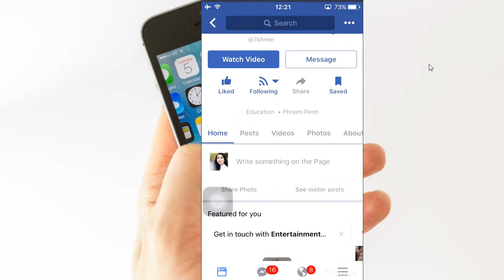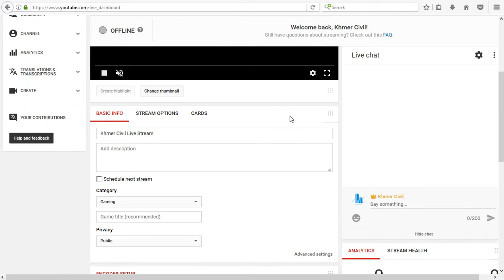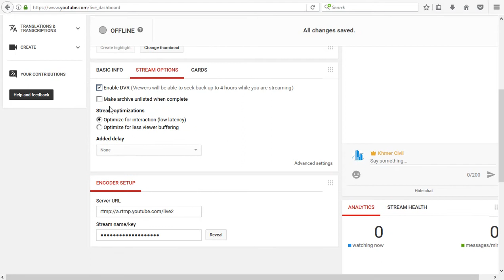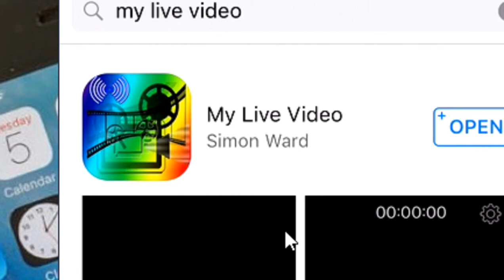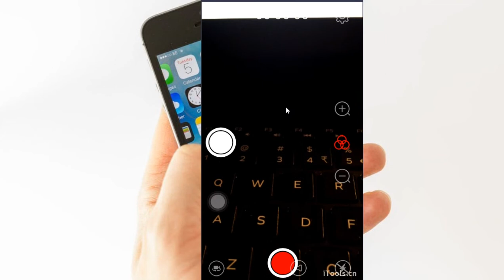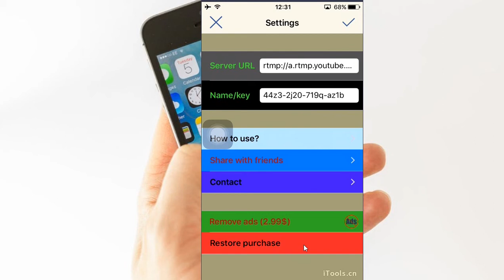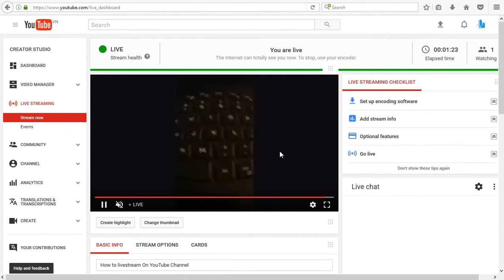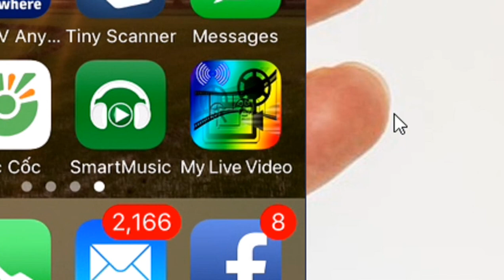How to Live Stream Video From iPad iPhone To YouTube Channel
Live Stream Video From iPad iPhone To YouTube Channel
- how to study Excel by khmer :
- how to study autocad khmer :